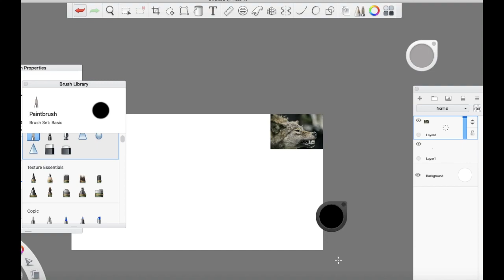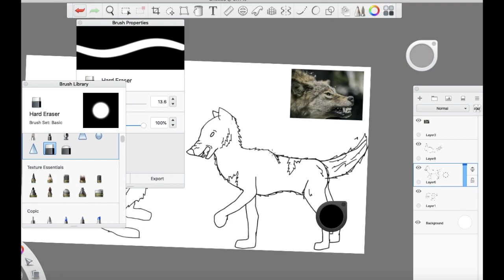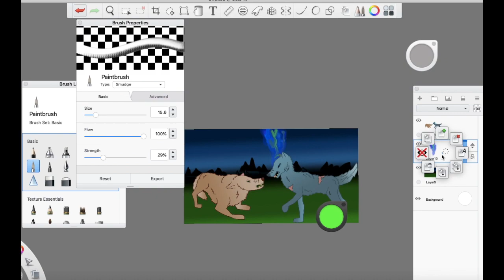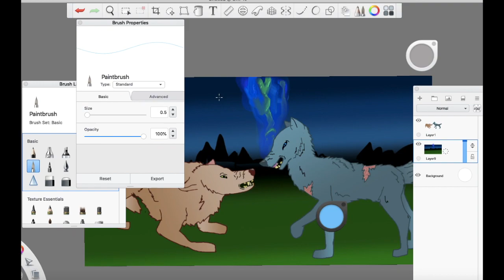Speedpaint - Skreera and Thron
Programs used
Sketch Book
Quick play for video recording
Imovie to put it together

Character
Brown wolf = Thorn
Grey scared wolf. = Skreera